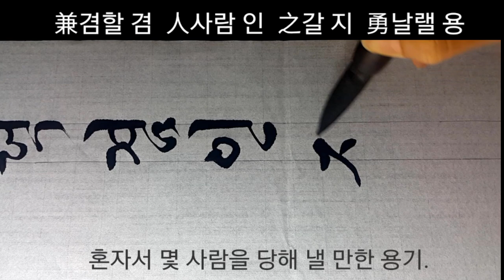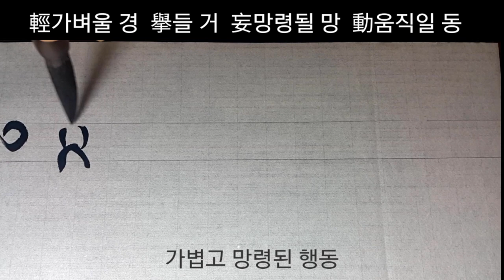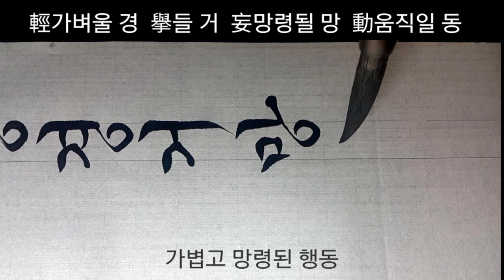사자성어#9겸양지덕~ 경거망동 서예 calligraphy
겸양지덕
謙 겸손할 겸
혐의 혐
讓 사양할 양
之 갈 지
德 큰 덕/덕 덕

겸인지용
兼 겸할 겸
人사람 인
之 갈 지
勇 날랠 용

경거망동
輕 가벼울 경
擧 들 거
妄 망령될 망
動 움직일 동